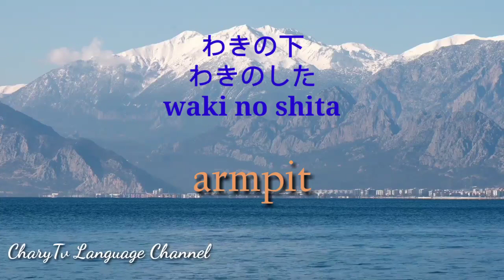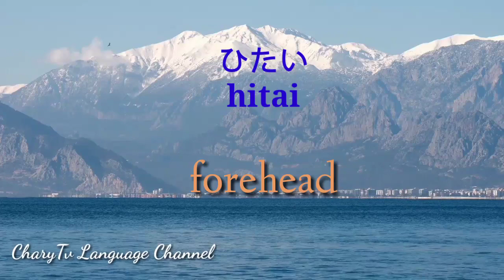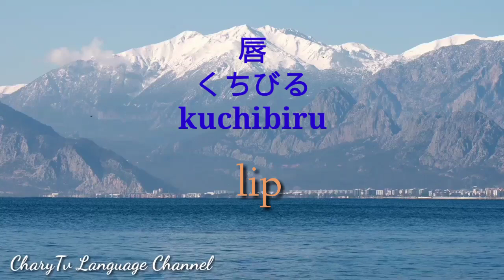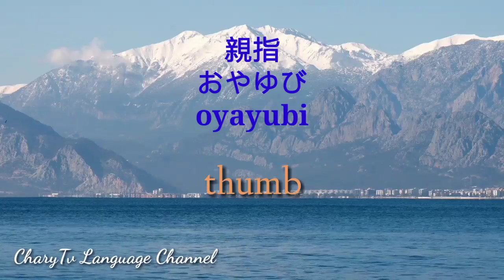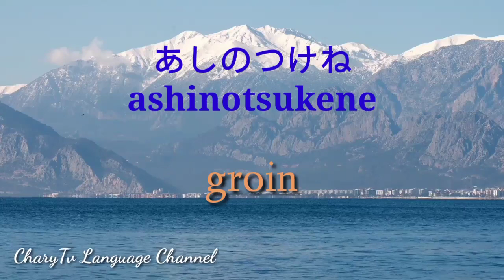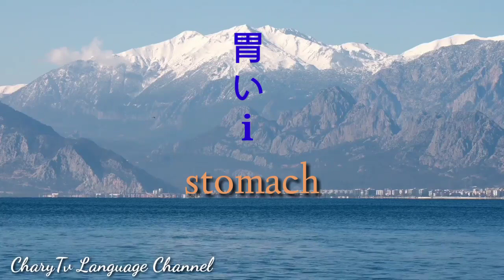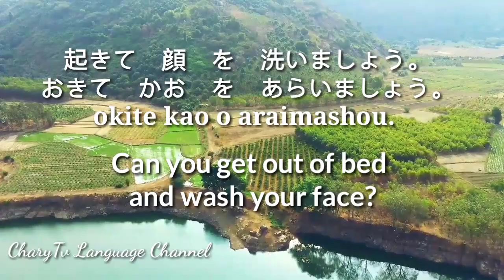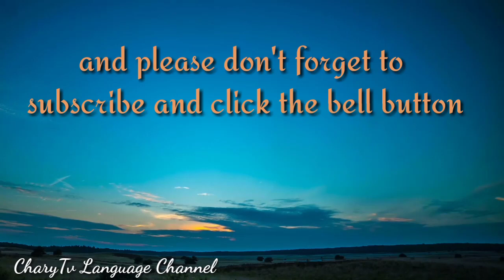Basic Words, Phrases and Conversation in Caregiving; Japanese- English Translation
Basic Words, Phrases and Conversation in Caregiving; Japanese- English Translation and Relaxing Music

Recommended Playlist; Japanese Language

Related Topic
Sickness Words in Japanese
Health and illness Vocabulary
Nursing Prometrics in Japan Some words that You Must Know
Essential Words in Caregiving and Nursing
caregiving lessons

Here are some basic words, phrases and conversation in  caregiving in Japanese with English Translation and relaxing music. If you are planning to take nursing prometrics in Japan here are some words that you must know.  Have a wonderful  day.

CharyTv Language Channel